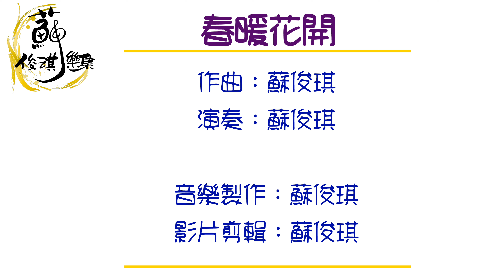【春暖花開】創作曲(葫蘆絲HuLuSi) 作曲、演奏：蘇俊琪(YAMAHA PSR-S970自製伴奏)Roland go mixer pro、audio-technica AT-2035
YAMAHA PSR-S970
Roland go mixer pro
audio-technica AT-2035